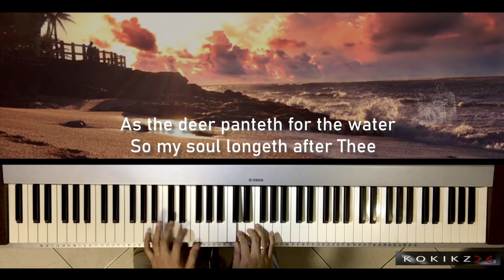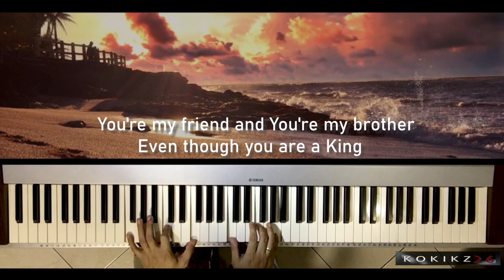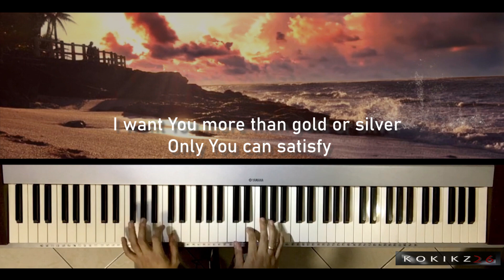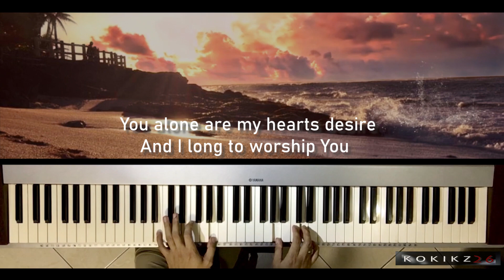As the Deer - piano instrumental hymn with lyrics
Psalms 42:1
 As the deer pants for streams of water, so my soul pants for you, my God.
background place: Sand Beach Pagudgod Ilocos Norte